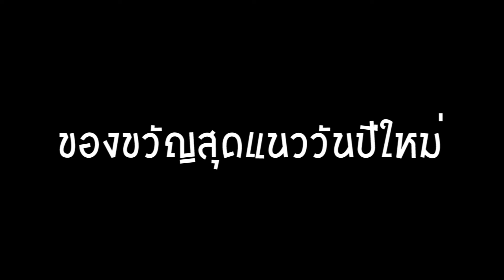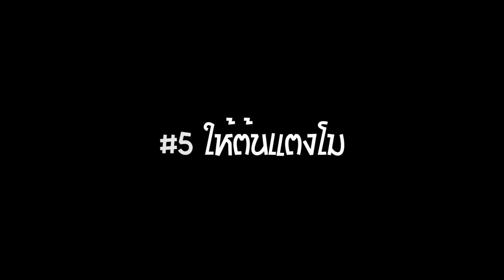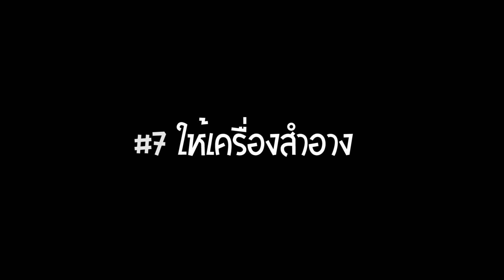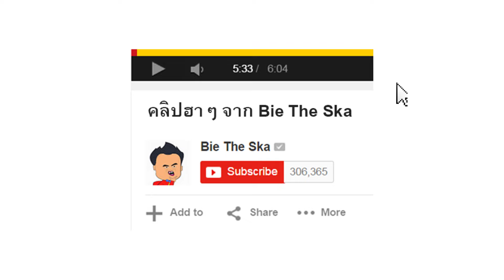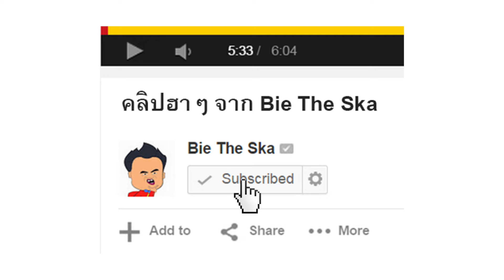คู่มือมนุษย์ EP.19 ของขวัญวันปีใหม่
คู่มือมนุษย์ ตอนนี้ จะมานำเสนอของขวัญสุดแนวสำหรับวันปีใหม่

ปีใหม่นี้ให้อะไรกันก็ได้แต่ไม่ใช่เหล้านะครับ เพราะการให้เหล้าเท่ากับแช่งกันนะครับ

ชอบกด Like โดนใจ กด Share คลิป นะครับ^^